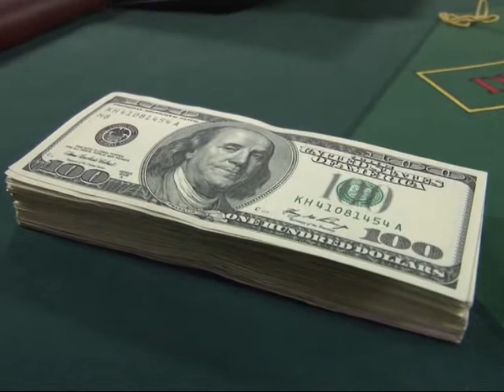Незаконна діяльність грального закладу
В рамках розслідування кримінального провадження, розпочатого за ознаками складу злочину, передбаченого ст. 203-2 (зайняття гральним бізнесом) КК України, працівники Управління по боротьбі з кіберзлочинністю Одеської області виявили ще один факт надання послуг у цій сфері.